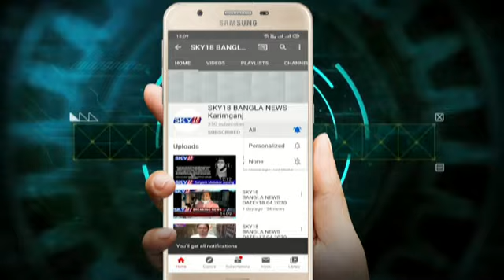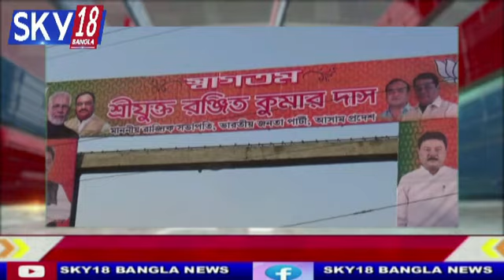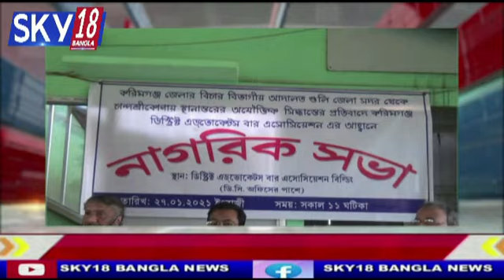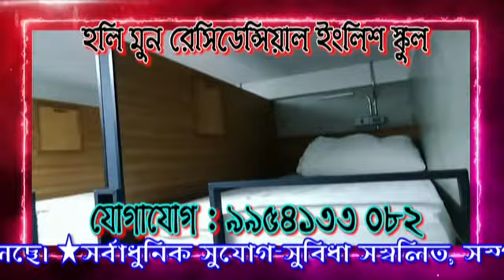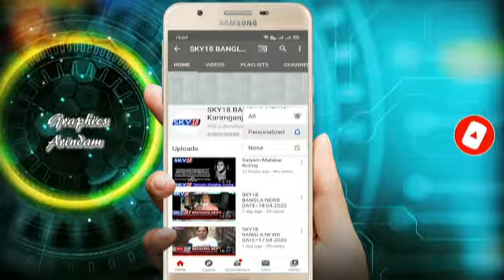SKY18 BANGLA NEWS DATE=27.01.2021